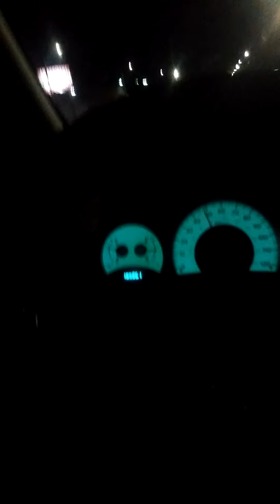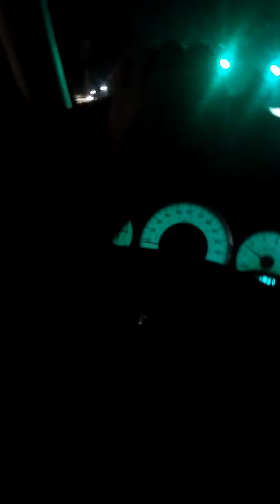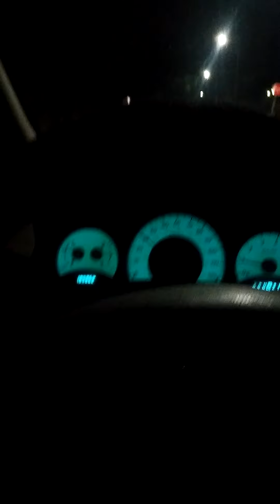APBT Canine Performance Athletes Brown Skin Queens